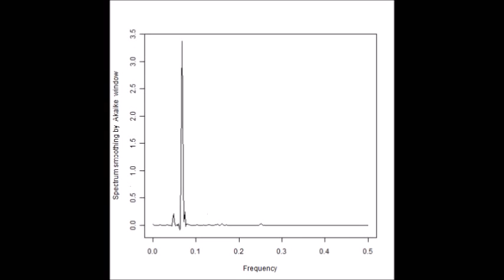超音波伝搬状態の測定解析（超音波テスター） ultrasonic-labo